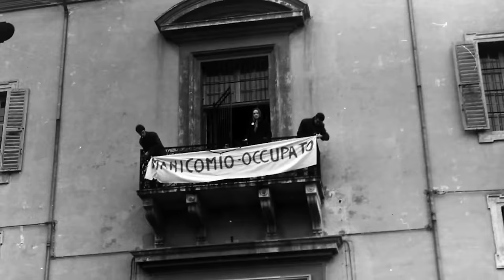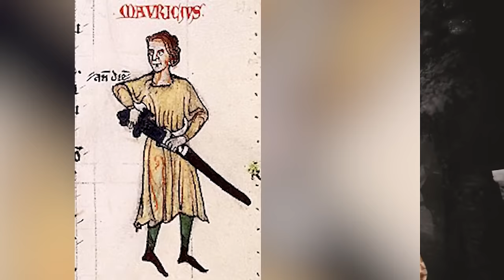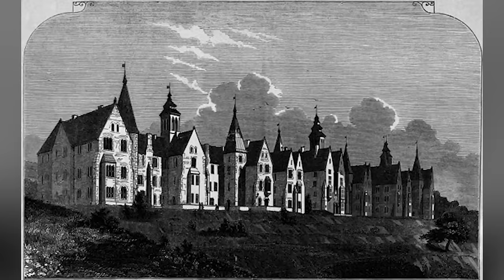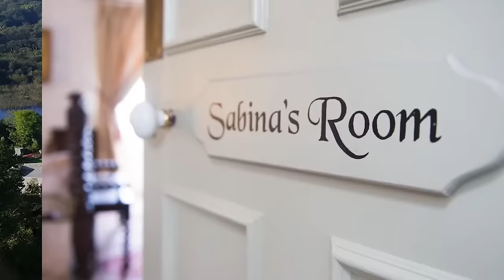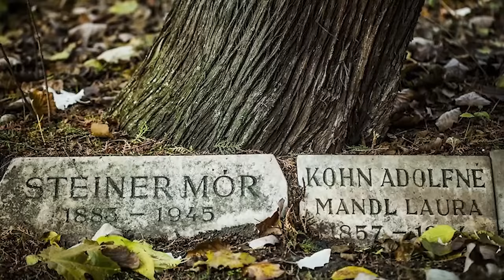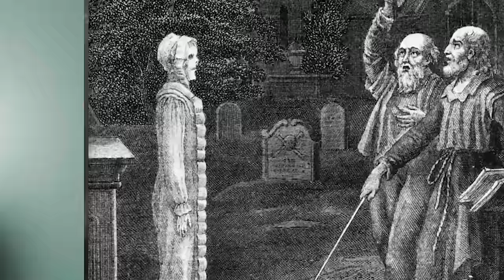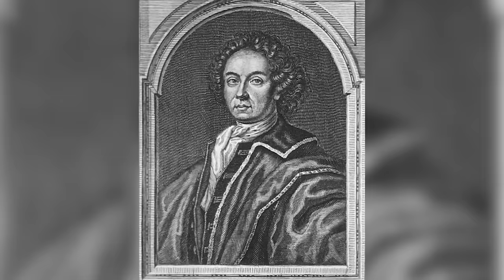Disturbing Haunted Places In Europe With Evil Backstories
Dare to uncover the chilling secrets of Europe's most haunted locations with our spine-tingling video, Disturbing Haunted Places In Europe With Evil Backstories! 🏰👻 From the eerie whispers of the Catacombs in Paris to the ghostly shadows of Edinburgh's underground, join us as we delve into the dark history and unsettling tales that haunt these legendary sites. Perfect for history buffs and thrill-seekers alike, this video is packed with captivating stories and stunning visuals that will keep you on the edge of your seat. 🌟🎥✨

Editor:
Ashley P.